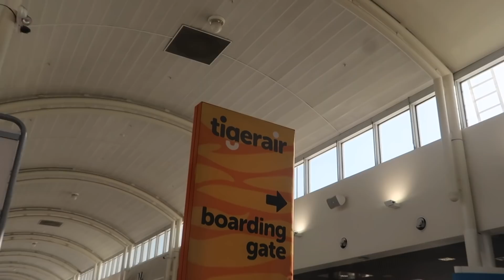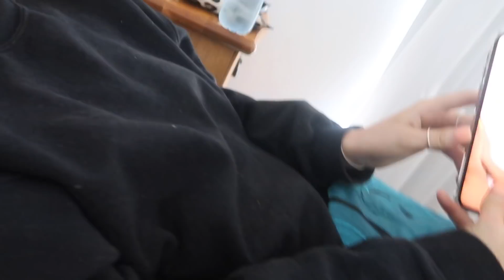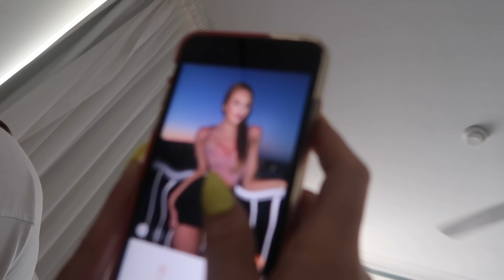GOLD COAST 2019 🔞| AZARIA ROGERS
My boyfriend doesn't like being in my videos :(

Filmed with:
CANNON MARK II G7X

Edited with:
Final Cut Pro X
IMOVIE